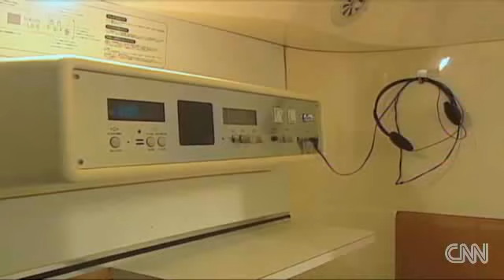Video - Breaking News Videos from CNN.com.flv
Capsule hotel